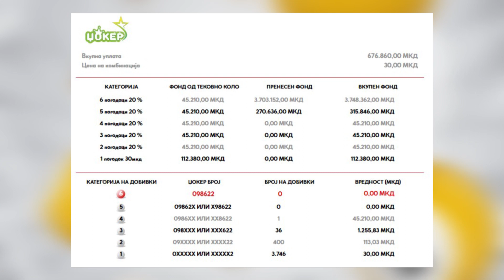Tv Tera Ritamot na gradot Izvestaj za 55 kolo na loto 7 11 07 2024